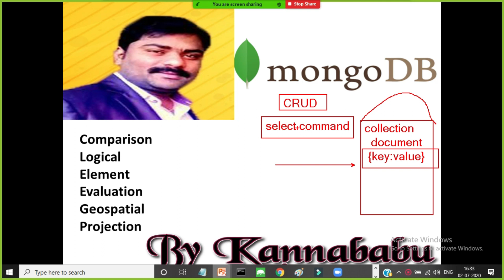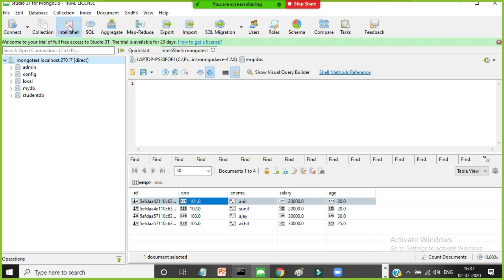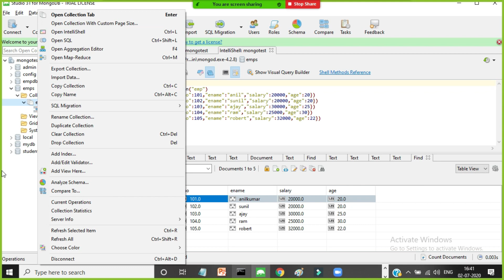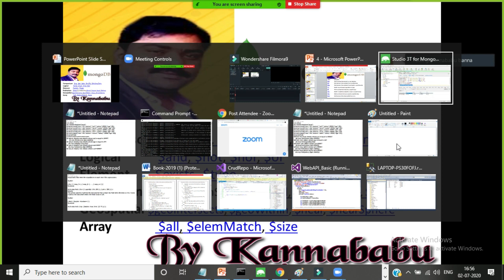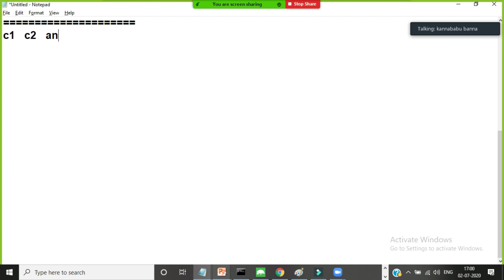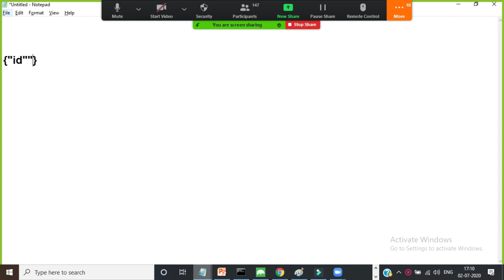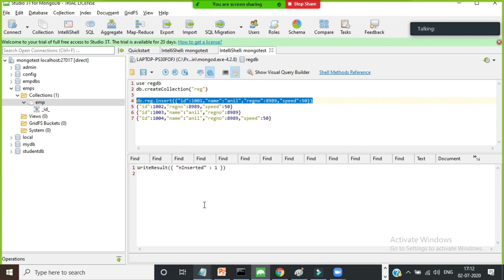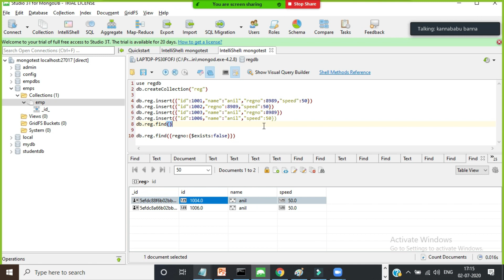Mongodb For Beginners-6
Mongodb operators